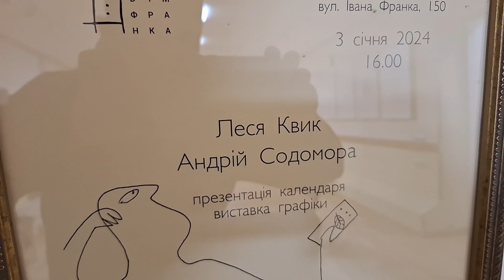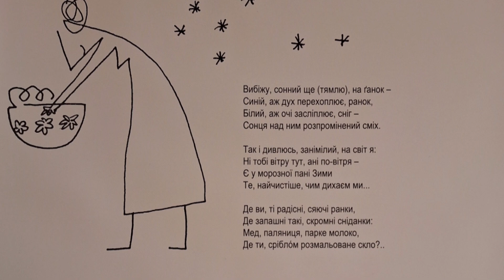Леся Квик та Андрій Содомора Презентація календаря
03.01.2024 в  Домі Франка у Львові відбулась презентація дуже особливого календаря. Він є результатом роботи художниці Лесі Квик та знаного українського перекладача, письменника Андрія Содомори.

Це вже не вперше художниця, що має дар помічати та підкреслювати комічне у банальному і поетичне у буденному, працює з особливими афористичними текстами знавця античної літератури. Що з цього вийшло на цей раз❓️

Приходьте дивитись!